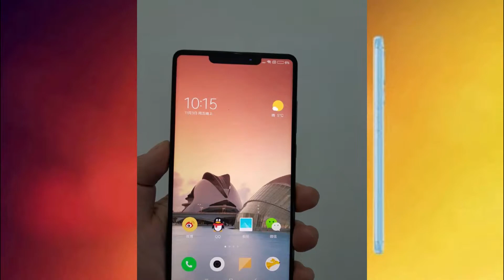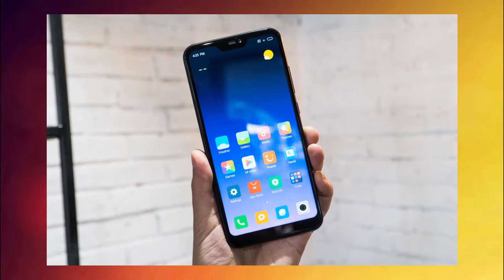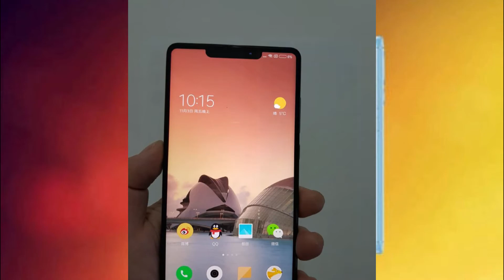REDMI NOTE 6 PRO - Specs & Launch in India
தமிழ் விவேர்ஸ் அனைவருக்கும் நன்றி -

- எழுத்துக்கள் எல்லாம் அகரத்தில் தொடங்குகின்றன; (அது போல) உலகம் கடவுளில் தொடங்குகிறது.

நமது youtube சேனலில் அணைத்து விதமான தொழில் நுட்பம் மற்றும் டெக் செய்திகள் , unboxing , அதன் செயலாற்றம் மற்றும் பல சுவாரசியமான விஷயங்களும் நம் வீடியோ வடிவில் நம் youtube-ல் வெளியிட உள்ளோம் .. உங்களுக்கு பிடித்தல் லைக் & ஷேர் செய்யுங்கள் .. என்ன பிடிகிறது ,என்ன தொணுகிறதோ அதனை கமெண்ட்ஸ் மூலமாக சொல்லுங்க

E-Commerce ;